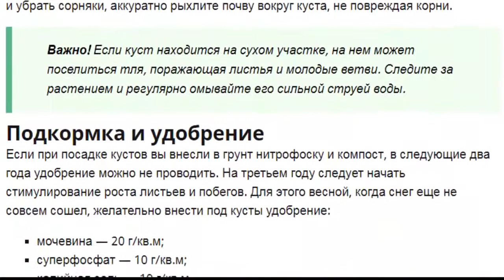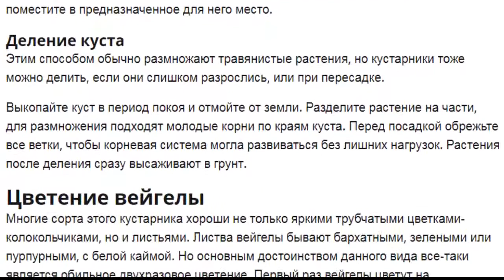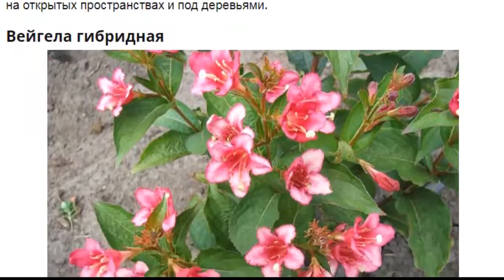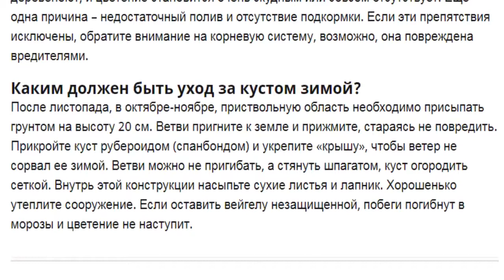Вейгела Посадка и уход за кустарником вейгела